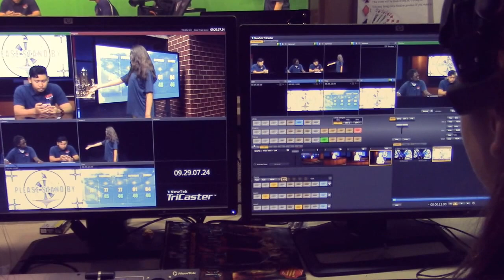COHS WPTV - 4/26/16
COHS WPTV - April 26th, 2016